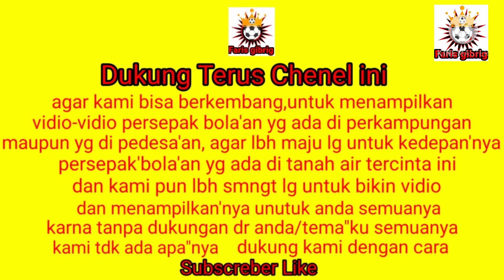PERSADA FC VS PUTRA SALUYU FULL A DI LAGA PAMUNGKAS SEPAK BOLA PERSAHABATAN ANTAR KAMPUNG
SEPAK BOLA PERSAHABATAN ANTAR KAMPUNG
YANG MEMPERTEMUKAN ANTARA PS PERSADA DARI DANO LELES GARUT. MELAWAN TAMUNYA PS PUTRA SALUYU DARI PACET MAJALAYA
JAWA BARAT.